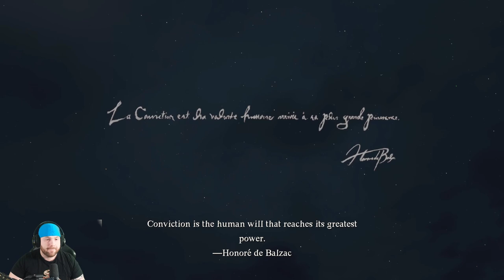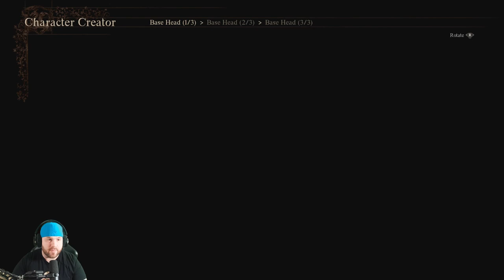This is Way Better on PC! Dragon's Dogma 2 Fighter Build Gameplay | Part 1: Gaoled Awakening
Dragon's Dogma 2 is an action role-playing game played from a third-person perspective. In the game, the player takes on the role of a character called the "Arisen", a hero marked by a dragon whom they must defeat. The player explores the world they live in, taking on quests, and fighting monsters, while being caught up in a geopolitical conflict between two kingdoms. To assist in this, the Arisen relies on allies called "Pawns", non-playable characters who join the player's party. These characters are AI-controlled, but function like player-controlled avatars, able to assist in fights, provide information on enemies, and give guidance to currently active quests. Players can each create and customize their avatar and their own Pawn character with different genders, appearances, and race. In addition, players can recruit two additional Pawns that have been created by other players.

Both the Arisen and Pawns each operate under a "vocation" – a class that defines what abilities and equipment they can use in combat, with different strengths and weaknesses. Vocations are split between basic, advanced and hybrid, the latter only accessible to the Arisen; furthermore, only the Arisen and their Pawn can change vocations. The game features several different vocations to choose from; several from Dragon's Dogma make a return in the sequel, whilst Strider and Ranger have been changed to Thief and Archer respectively. New hybrid vocations are included in the game, including Mystic Spearhand, a variation of Mystic Knight from the previous title, with characters able to utilize a bladed quarterstaff-like weapon called a duospear, and the Trickster, who uses spells that can confuse enemies and enhance Pawns in battle. Working with vocations improves them, unlocking additional abilities that can be acquired for use in combat.

The game is set in a seamless open world that is four times larger than the map in the first game,  and is a parallel world to that of the previous title. The game world is split between two major kingdoms, Vermund and Battahl,[3] populated with humans, the catlike beastrens, and elves. Fast travel is available through ferrystones and oxcarts, with Dragon's Dogma 2 allowing players to set up camps at night at campsites around the game world. Emergent events may occur in the game, forcing players to react and adapt,[5] such as making use of destructible environments to defeat enemies, with a day–night cycle that impacts what creatures are encountered and how strong they